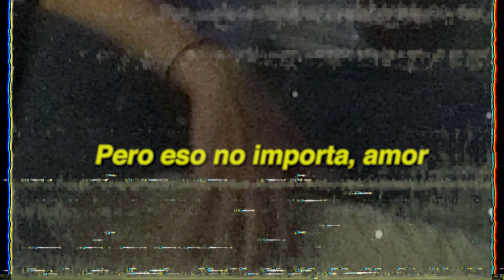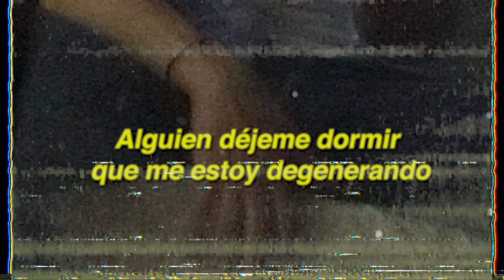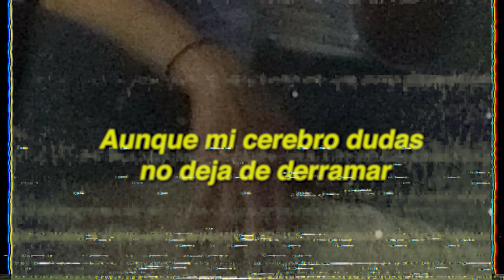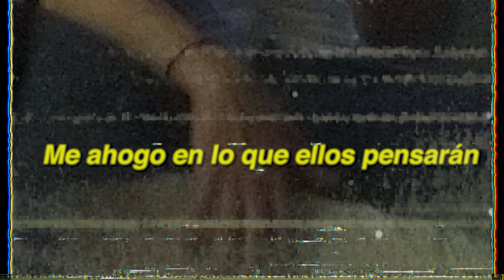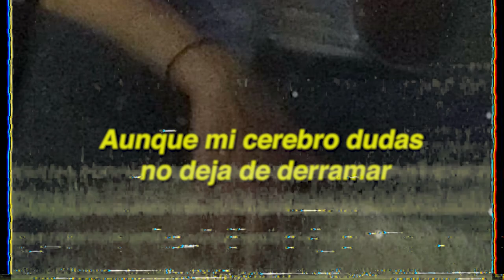David Cortés - Cayendo (Lyric Video)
Follow David Cortés

Lyrics:
Me estoy cayendo, derrumbando
Mis lágrimas secando
Me siento solo y triste
Pero eso no importa, amor

La cabeza me está matando
Y el futuro preocupando
Alguien déjeme dormir que me estoy degenerando

Siento, la sangre espesa
Siento, mis manos temblar, sudar
Gritando solo expreso malestar

Me encierro en mi encierro
Ya no quiero molestar
Me siento inseguro quiero que esto pase ya

Siento, que arruine todo
Y no lo puedo arreglar
Si mis problemas son internos
Porque no te dejo, de pensar.

Me siento tan culpable y asustado
Quiero alguien a mi lado
¿Que no va a parar?

Estoy cayendo, cayendo sin fondo
Sea cariño o apego debe-ri-a irme ya
No lo sé, no lo sé (No, no, no) y entiendo

Soy muy joven no me debo exasperar
Aunque mi cerebro dudas no deja de derramar
Y me siento tan mal, de eso debería hablar.

-Puente-

Y ya, no puedo fingir que todo va a estar bien
No quiero, me niego de nuevo a ceder
Me ahogo en lo que ellos pensarán
Expectativas a ninguno quiero dar

Cansado, exhausto y agotado estoy
Porque el silencio no describirá
Si caigo quiero ser el único que está
Y no soporto, que voy a perder

Mi felicidad.